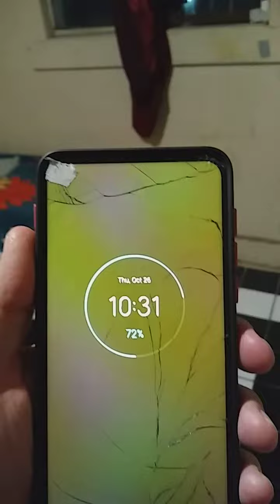Apartment 6 Stalker waiting for me when I was going to restroom.